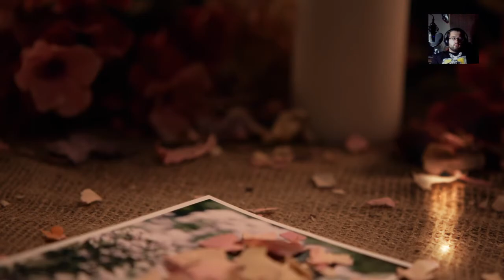Podziemne laboratoria Kultu - Erica [#4]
Po śmierci mężczyzny w jego własnym gabinecie, Erica czuła się tylko bardziej zagubiona. Jak się okazało był to ojciec jej nowej znajomej. Jednak zdobyła klucz do tajemniczego przejścia, które doprowadziło ją do podziemnego laboratorium.

Wybierz linki dodatkowe, a nie ominie Cię nic:

Odwiedź mój fanpage na Facebooku i bądź na bieżąco z wszystkim co robię

A jeżeli chcecie widzieć jak gram w inne gry i komentować na żywo, to czasami jestem na Twitchu:

Mam też Instagram, czasem wrzucam jakieś fotki, czasem komiksy i podręczniki do RPG, sprawdźcie sami: